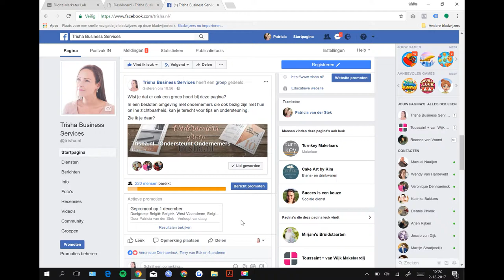Meer Pagina Likes uit Populaire berichten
Krijg jij likes op berichten van mensen die je Facebook pagina nog niet liken? Met deze tip kan je ze uitnodigen, zelfs als je niet bevriend bent.